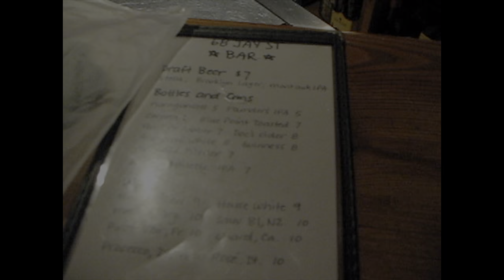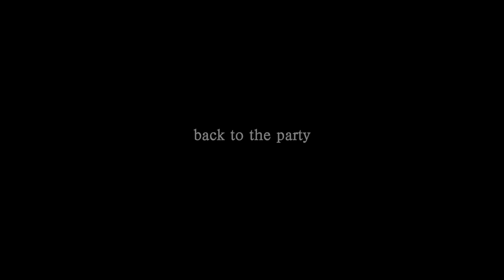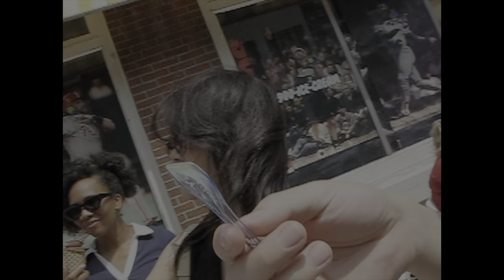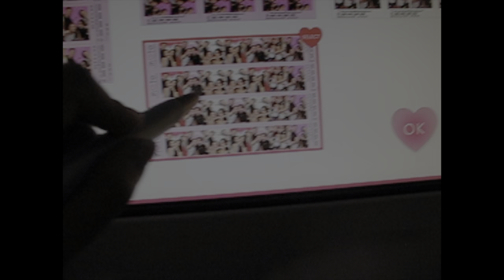summer 2023 on my digicam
summer compilation :)

Dumbo, Philly, Round 1, Coney Island, Double Chicken Please